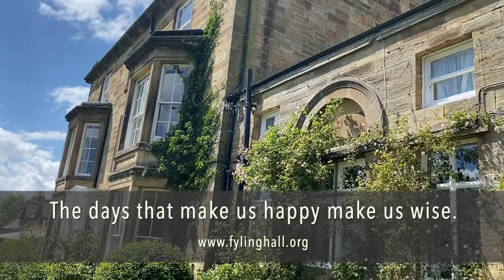Yearbook 2020: Looking to the future - Fyling Hall School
A photo montage of positive images of the year.